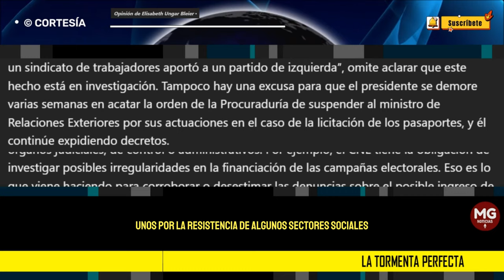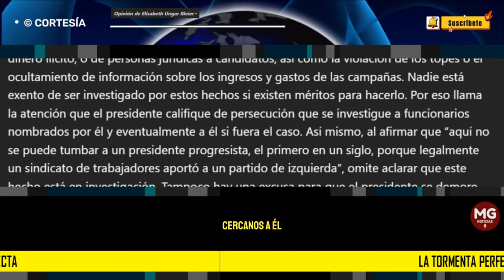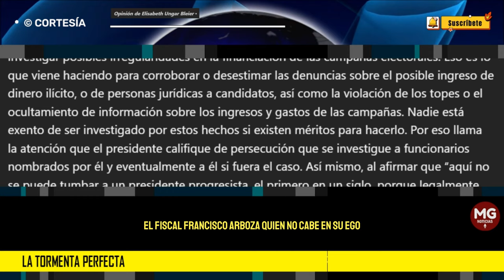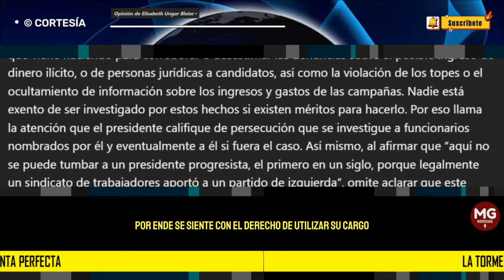LA TORMENTA PERFECTA 🔴 Opinión de Elisabeth Ungar Bleier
El país está enfrentando una tormenta que, si no se aborda con sensatez, generosidad y cordura, puede desembocar en una crisis institucional de grandes proporciones. Esta tiene varios protagonistas: el presidente Gustavo columna ELISABETH UNGAR BLEIER para EL ESPECTADOR